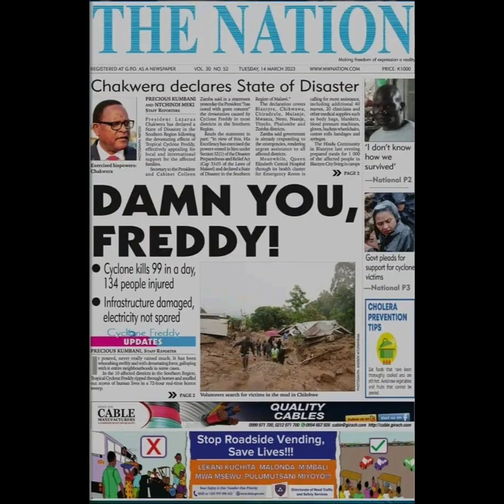2023 Malawi Floods.